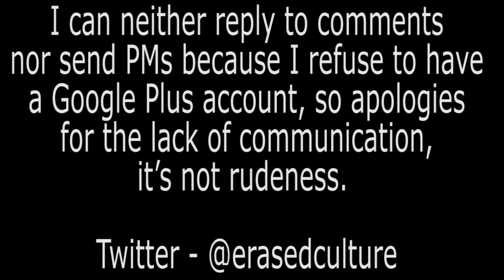Reza Aramesh Action 137 Frieze Sculpture Park Regent's Park London October 2014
A wander round Reza Aramesh’s - “Action 137: 5:45pm, 3 May 2012, Ramla,” at the Frieze Sculpture Park, situated in Regent's Park, London, October 2014